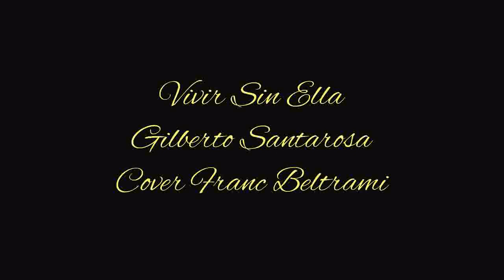Vivir Sin Ella Gilberto Santarosa Cover Franc Beltrami